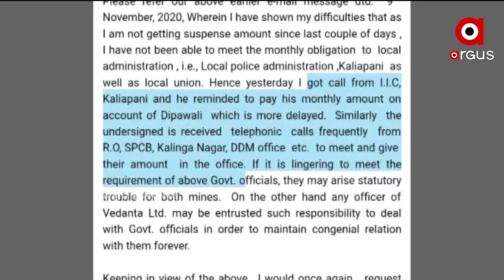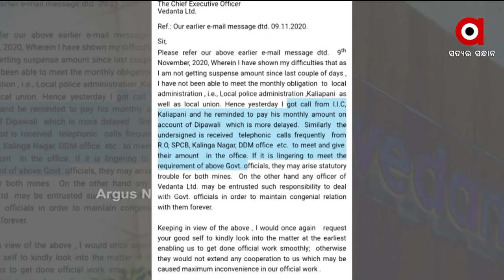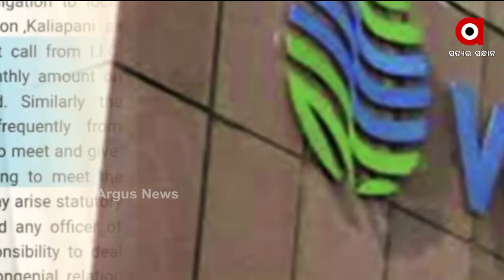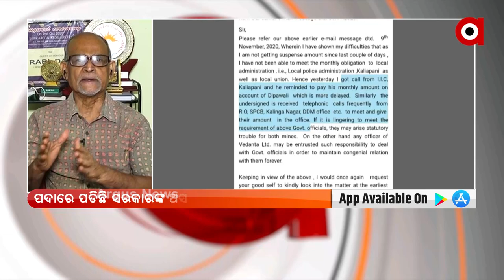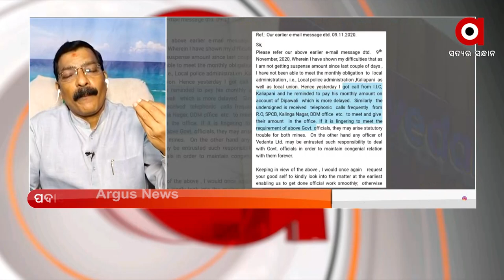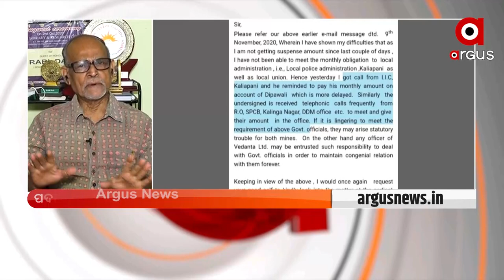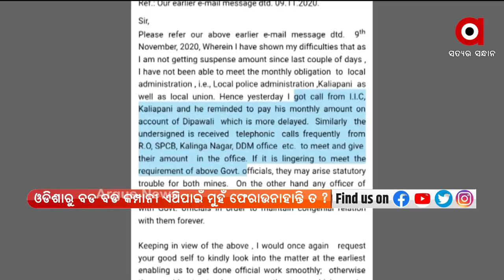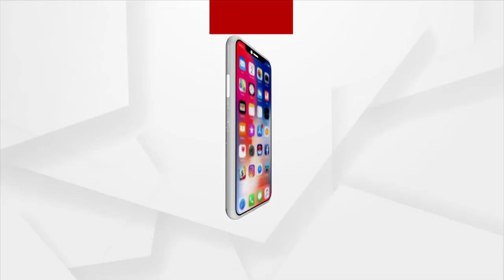MATANTARA : ଟଙ୍କା ଦେଇ ମୁହଁ ବନ୍ଦ